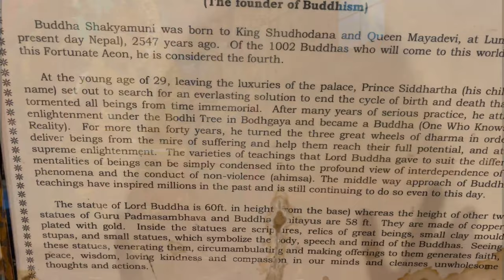Best Staycation in Coorg